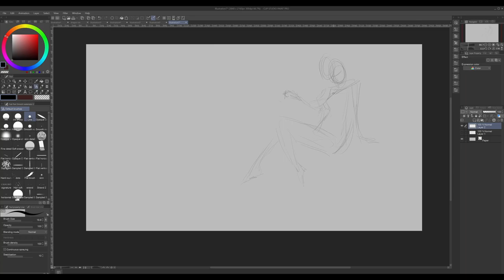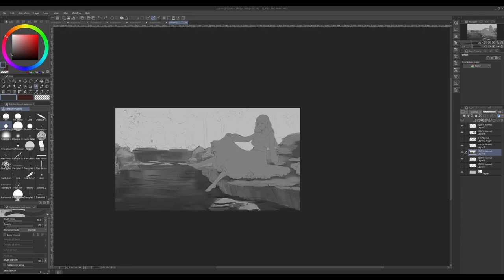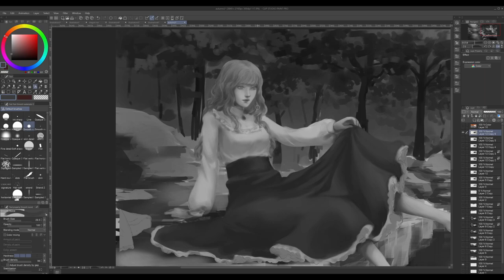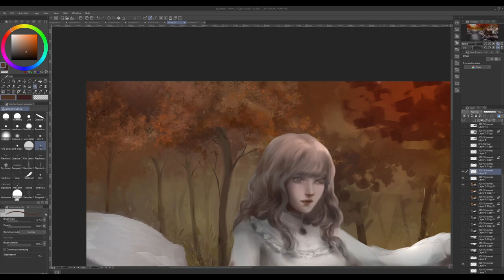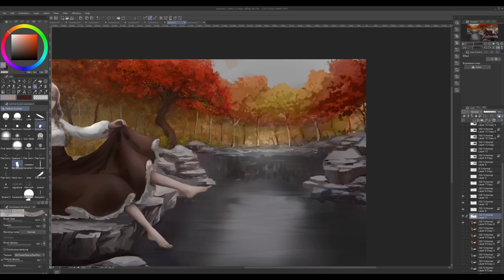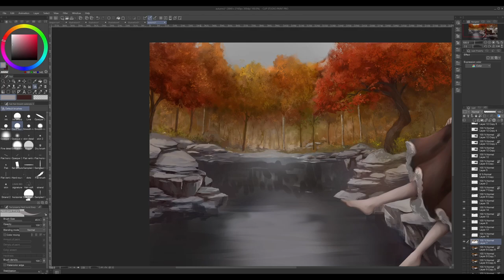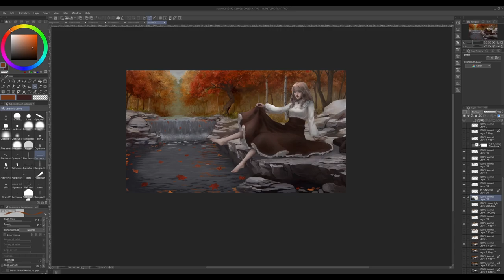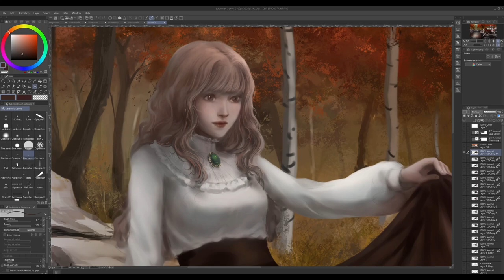Autumn Wallpaper [Timelapse]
Timelapse of my recent autumn themed painting.

Program: Clip Studio Paint
Tablet: Wacom 13hd
Editing program: DaVinci Resolve
Screen capture: OBS studio.